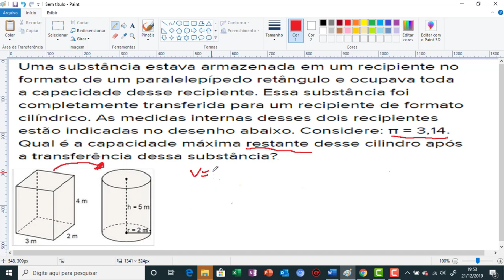ETE PE INTEGRADO 2020 - RESOLUÇÃO MATEMATICA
Neste video voces vão aprender, a resolver questões do etepe integrado matemática de um modo fácil e pratico do jeitinho que voce sempre quis! Como a matemática básica esta sempre ao nosso redor, nas escolastécnicas nao seria diferente, então trago para voce um método de resolução básico que vai estimular seu raciocínio a pensar e resolver qualquer questão do ete pe integrado matemática como que por um passe de mágica.